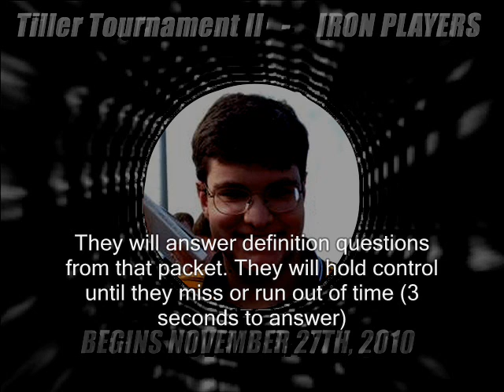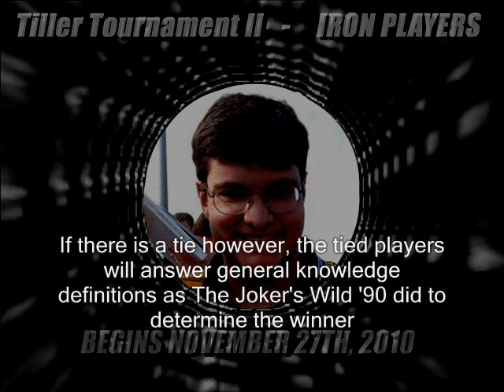Tiller Tournament II | Iron Players promo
Promo for the Iron Players, the second edition of the Tiller Tournament. This game is set to begin on Game Show Temple LIVE! on November 27th, 2010 at 11:00 PM. Be ready!